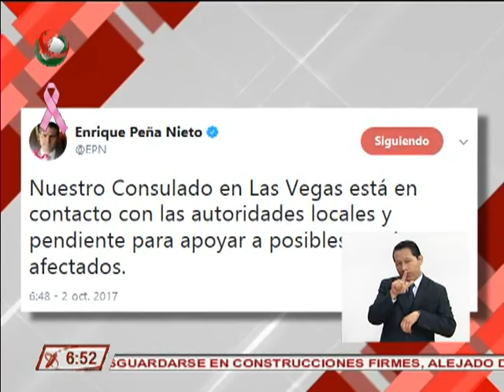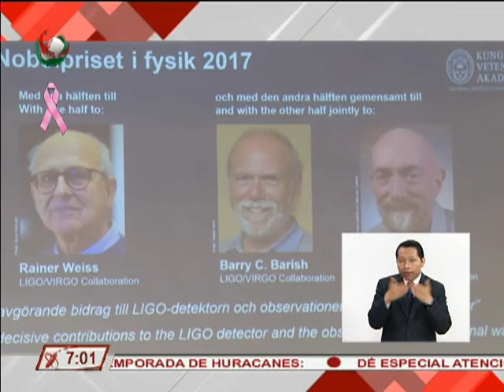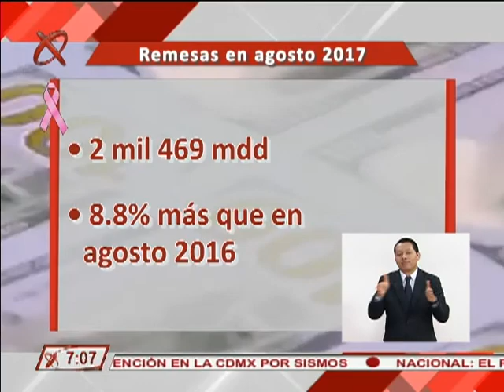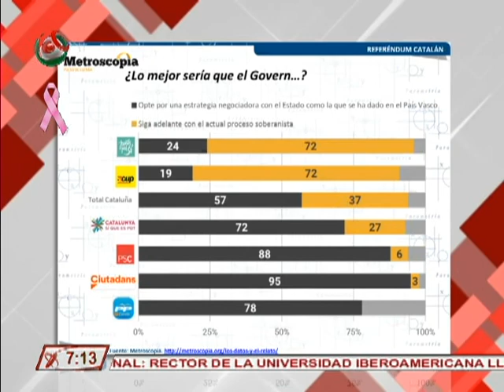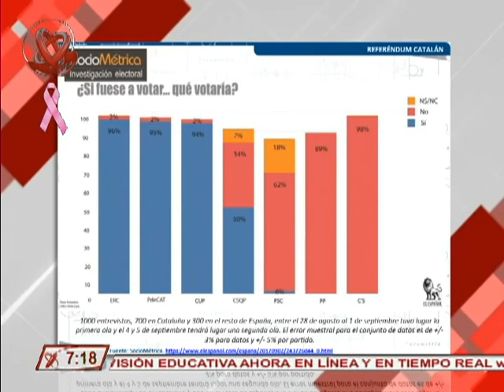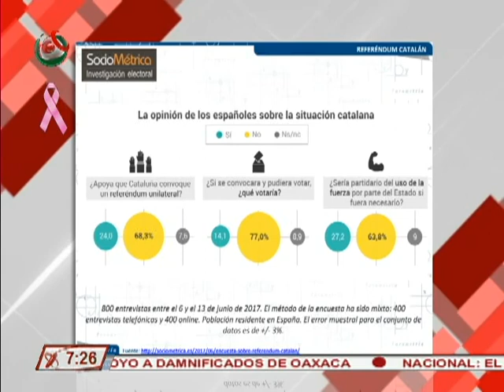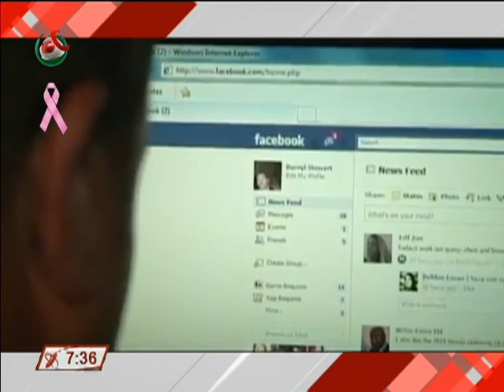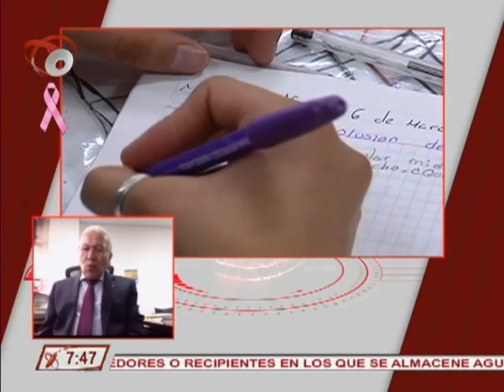Noticiario México al Día AM 03 10 17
Noticiario México al Día edición matutina, transmitido el día martes 03 de octubre de 2017